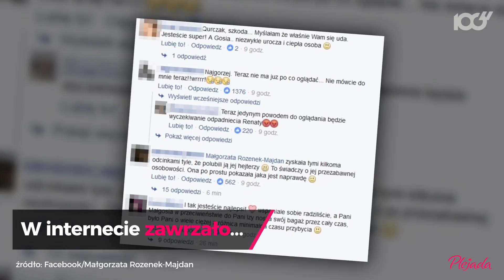Rozenek i Majdan odpadli z programu "Azja Express"!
Już przed startem programu wiadomo było, że Małgorzata Rozenek i Radosław Majdan będą jego najbarwniejszym duetem. W ostatnim odcinku para pożegnała się z show. Co teraz z "Azją Express"? Fani są zdruzgotani...